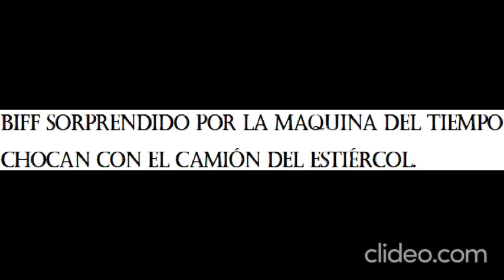Biff sorprendido por la maquina del tiempo chocan con el camión del estiércol